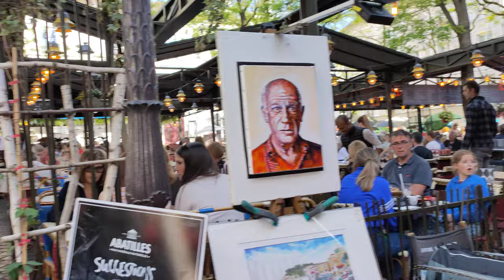A walk inside the famous square: Place du Tertre and its painters in Montmartre district of Paris.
Montmartre district of Paris is mostly known by two elements:
1- The basilica of the Sacre coeur.
2- Place du Tertre and its street painters and old restaurants around it.

This video is a short walk to show all these elements beside each other.